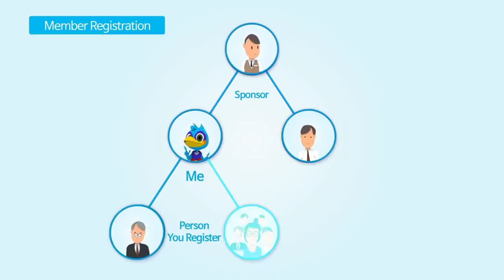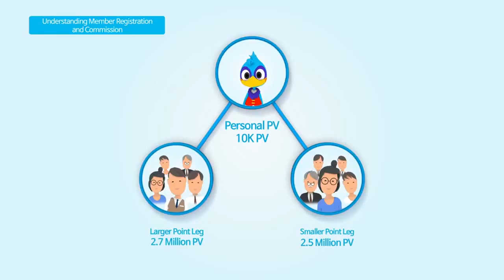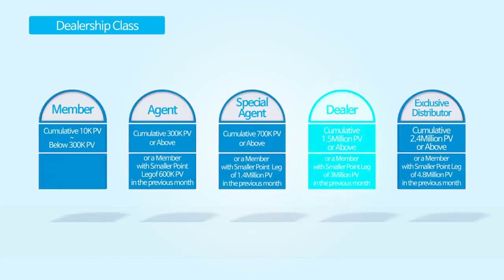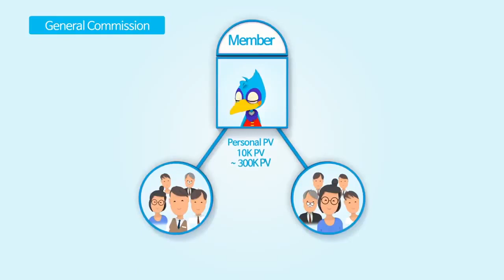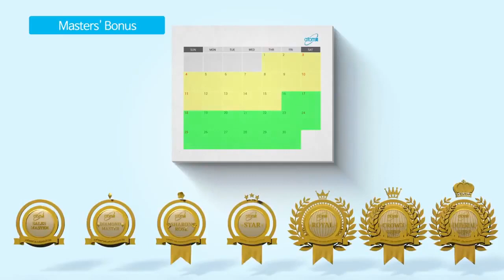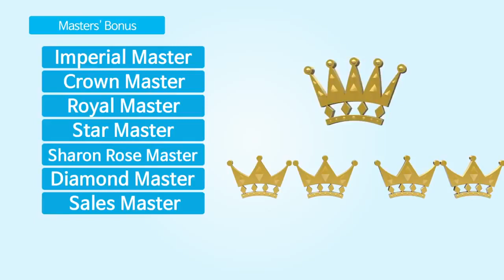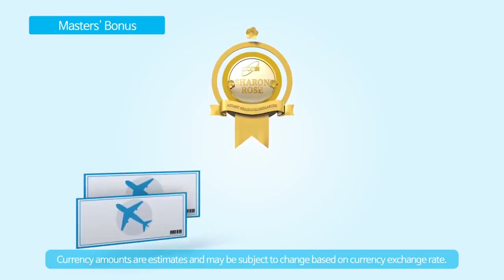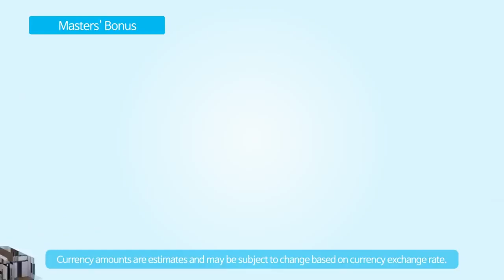Atomy Compensation Plan Malaysia